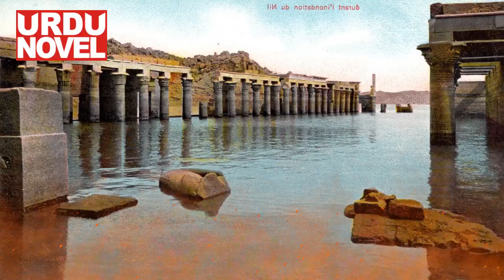Ahram K Devta by A Hameed Historic Urdu Novel || Episode 7